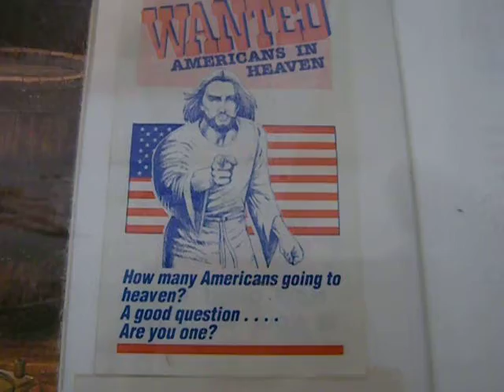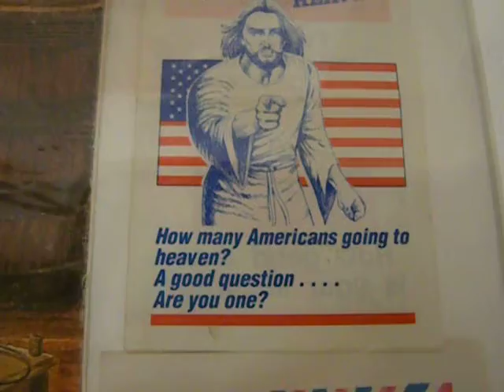Americans: WANTED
I had the right to make this clip -- the staff were clear about that.  It's quite public domain, but they appreciated a kind mention, so here it is.  And ... this is a good visit, with a nice café with lovely eats, and a cute boutique.

7, boulevard Raspail PARIS

This is the Jim Shaw auto-didact show.  I laughed so hard.  I paid five euros to get in here -- my second visit to this place in an old private Catholic school.  This is a superb art space.  Right in posh central Paris.  Bravo!

Americans -- get thee hence!